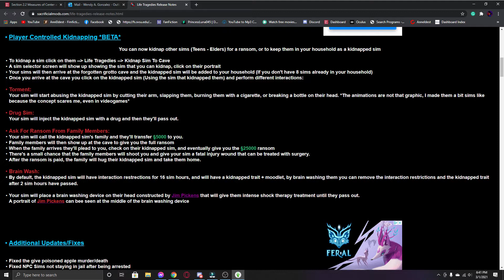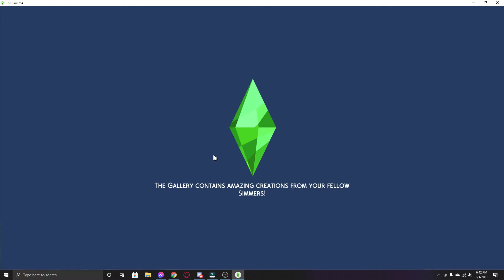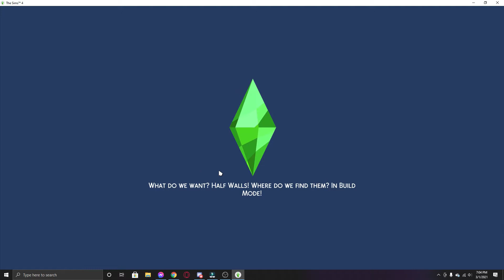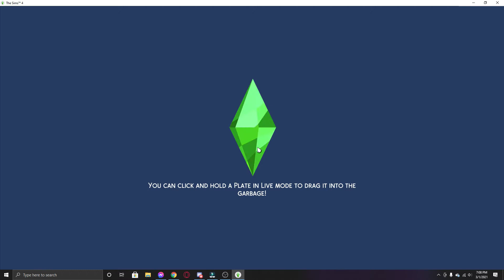My Sims Keep Getting Kidnapped!!!! (Sims 4)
Today I play with a mod that can get my sims kidnapped and what better household to try it out than the Steven Universe.